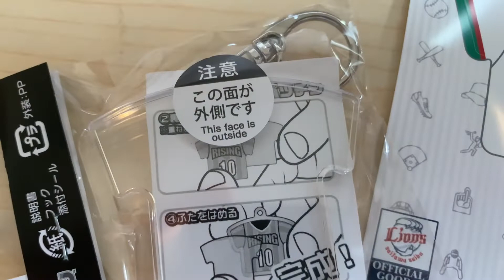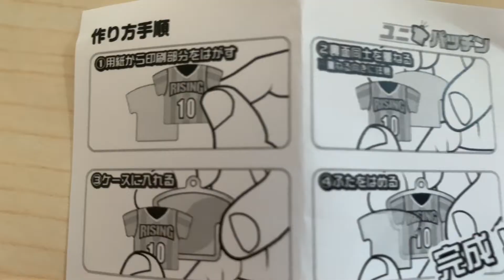不器用な男がユニパッチンを作ってみた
プロ野球、埼玉西武ライオンズをこよなく愛する男、平八郎があらゆるアプローチでライオンズを応援するチャンネルです！
【へいはちろう放送局】公式SNS
※平八郎が所属するグループ系YouTubeチャンネル“デフマウスクルー”もチェックよろしくお願いします！
【デフマウスクルー】公式SNS

☆音楽提供 : ユイチン（ポニーテールリボンズ）